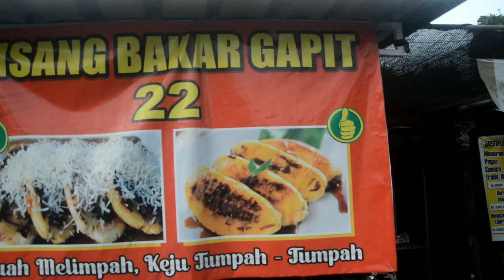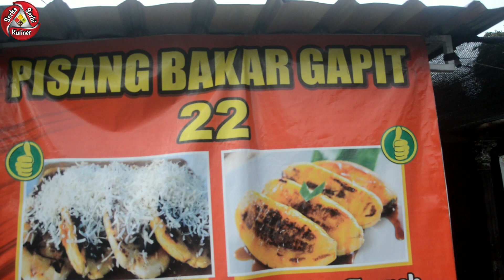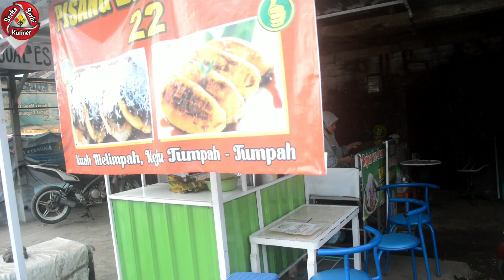IDE USAHA SERTA BELAJAR DARI YOU TUBE AKHIRNYA BISA SUKSES USAHA SENDIRI - INDONESIA STREET FOOD.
IDE USAHA SERTA BELAJAR DARI YOU TUBE AKHIRNYA BISA SUKSES USAHA SENDIRI - INDONESIA STREET FOOD @serbaserbikuliner

Usaha jualan olahan pisang yang mana pisang dibakar dan dibumbui aneka rasa toping Coklat dan keju yang menghasilkan cita rasa yang legit.